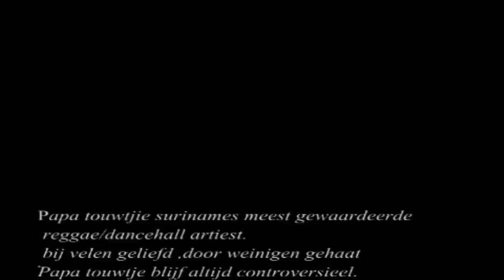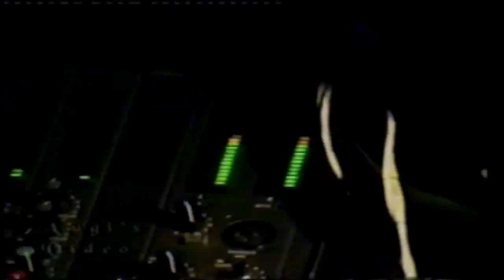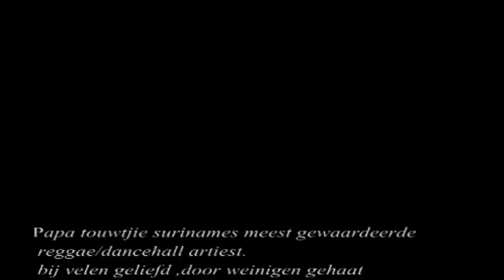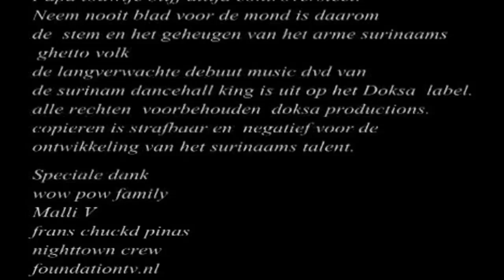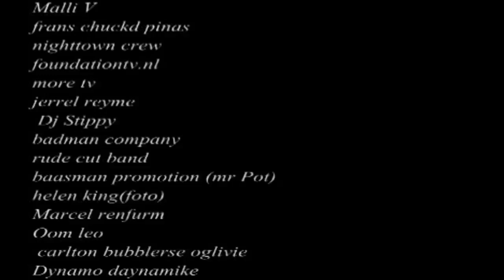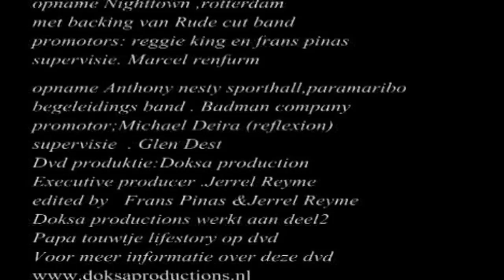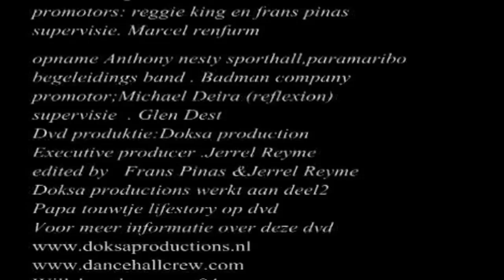Papa Touwtjie live Suriname muziek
Papa Touwtjie live